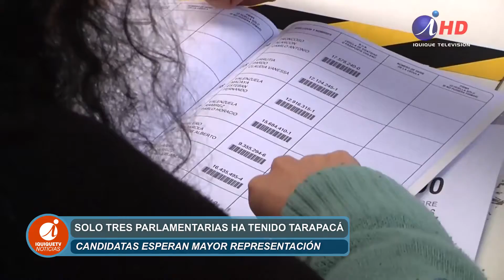Solo tres mujeres parlamentarias ha tenido la región de Tarapacá(03.11.2021) Iquique TV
Candidatas esperan que pueda mejorar la representación de al menos la mitad de la población chilena en el Congreso Nacional, con más mujeres diputadas y senadoras tras la elección del próximo 21 de noviembre.